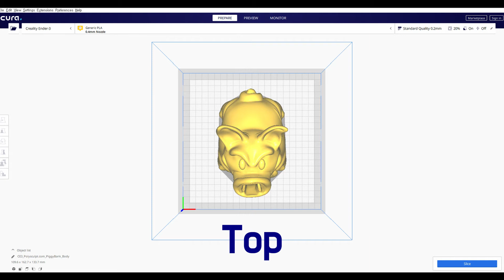#5. PiggyBank-3D PRINT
PiggyBank

• 3D Print:
Ender-3

• Camera:
HD Pro Webcam C920 - Logitech
Galaxy S9+